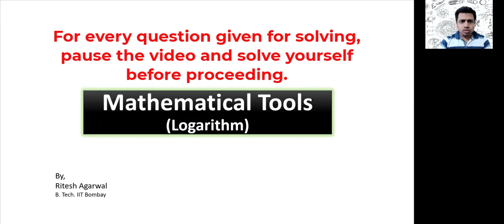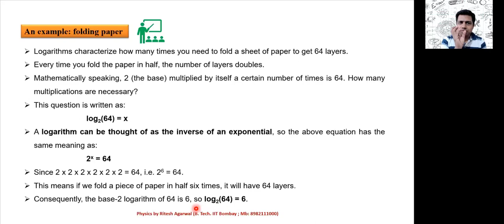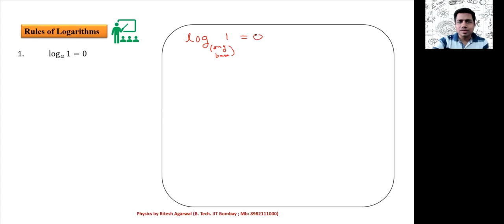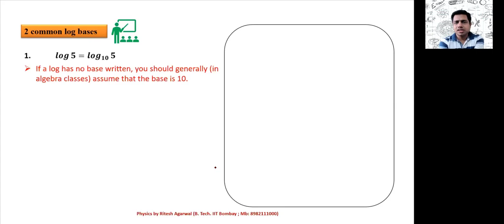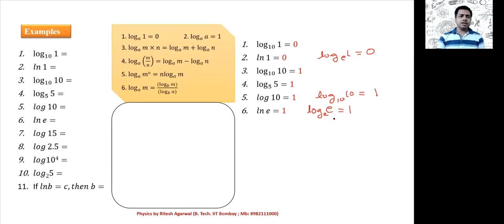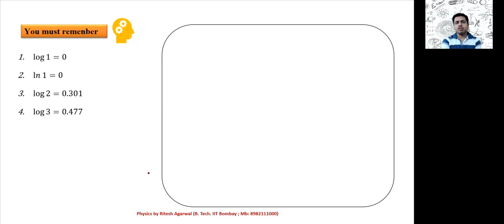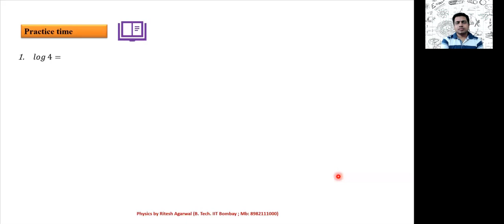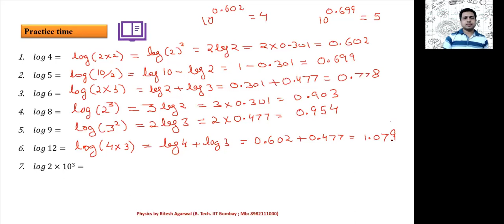Lecture 02 || Logarithm || Mathematical Tools || Basic Maths || Ritesh Agarwal || 8982111000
Complete Physics for JEE and NEET @ Rs. 99 Only.